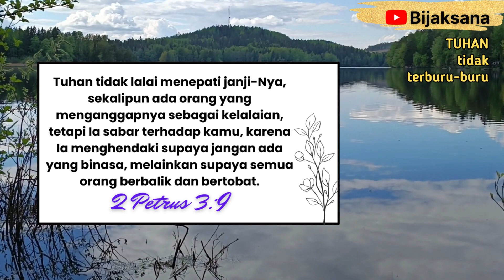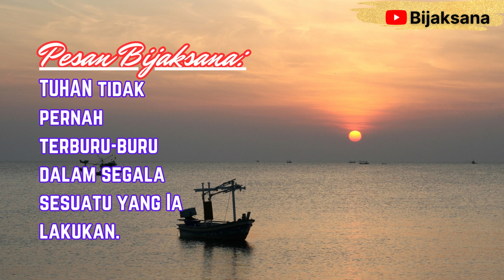Renungan Malam Kristen Hari Ini - Doa Malam Suara Injil - Bijaksana – Khotbah Hari Ini -Firman Tuhan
Jangan lupa nonton juga video renungan pagi dan doa pagi kami. Tuhan Yesus senantiasa memberkati dan menyertai kita semua, Amin.